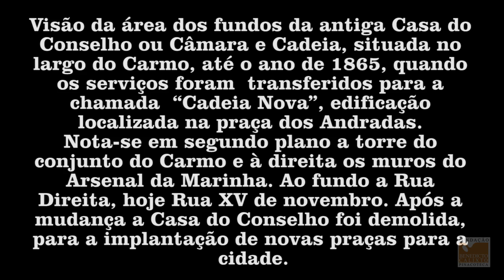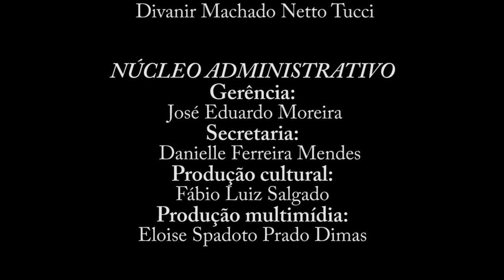Benedicto Calixto Casa do Conselho video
Benedicto Calixto
A Casa do Conselho ou Câmara e Cadeia
Sem data
Óleo sobre tela
 58 cm x 82,9 cm
Acervo: Fundação Pinacoteca Benedicto Calixto

ANTIGAMENTE
Visão da área dos fundos da antiga Casa do Conselho ou Câmara e Cadeia, situada no largo do Carmo, até o ano de 1865, quando os serviços foram  transferidos para a chamada  “Cadeia Nova”, edificação localizada na praça dos Andradas.
Nota-se em segundo plano a torre do conjunto do Carmo e à direita os muros do Arsenal da Marinha. Ao fundo a Rua Direita, hoje Rua XV de novembro. Após a mudança a Casa do Conselho foi demolida, para a implantação de novas praças para a cidade.

ATUALMENTE
Hoje essa edificação não existe mais, mas essa localização continua sendo de extrema importância para a cidade, pois em seu lugar está a praça da República, próximo a onde se localizam edificações importantes como a Alfândega e a Polícia Federal.